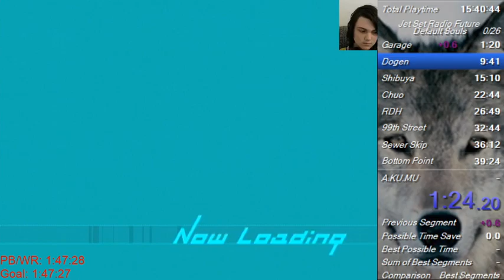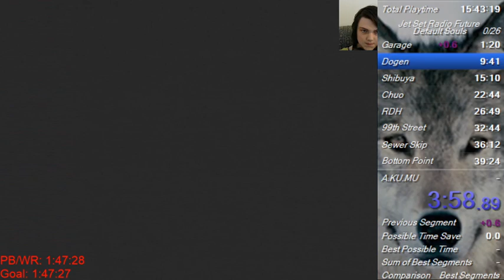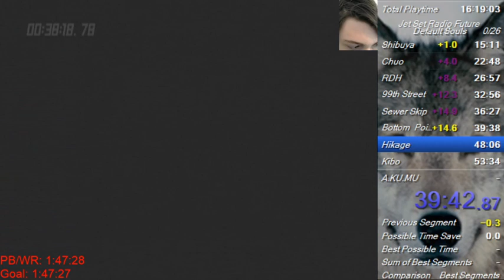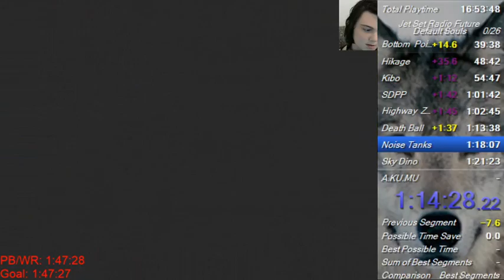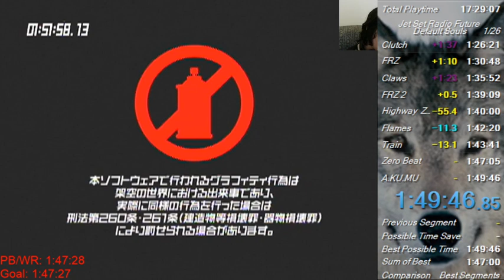JSRF Default Souls Personal Best 1:45:28